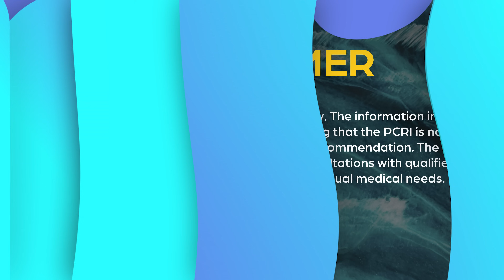Answering Your Pluvicto Questions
0:22  What is Pluvicto and how is it used to treat prostate cancer?
1:16  Can Pluvicto be continued after six cycles?
2:07  Does a certain amount of chemotherapy need to happen before starting Pluvicto?
3:33  If chemotherapy is not tolerated what about Pluvicto or immunotherapy?
6:00  Can doctors predict how effective Pluvicto will be ahead of time?
7:23  How long does it take to see a PSA decline on Pluvicto?
7:54  How long do the effects of Pluvicto tend to last?
8:30  Is it true that Pluvicto works well for roughly 1/3 of patients?
9:02  Why isn't Pluvicto given as an adjuvant prostate cancer treatment?
9:58  Can a patient start Pluvicto after getting spot radiation?
10:23  Can the radiation from Pluvicto effect other people?
11:08  What's more effective Actinium or Pluvicto?
12:23  Is traveling internationally to access Pluvicto ever worth it?
13:27  How soon after Pluvicto treatment can a patient get a PSMA scan?
14:31  Is Pluvicto an option for those who are PSMA negative?
15:28  Is Actinium an option for those who are PSMA negative?
15:47  Alex's conclusions